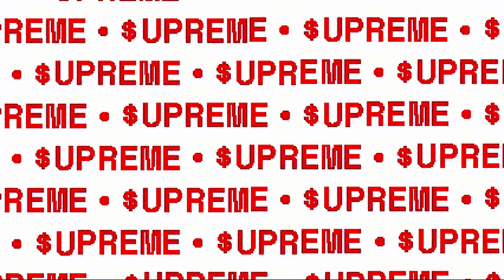XXPREMEX- LAZERS 2 (mix) no ads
LIL PREME:
PRODUCER / RAPPER.
Wilmington. N.C.
Rap, EDM and Beats.